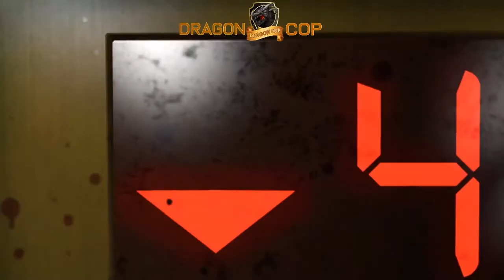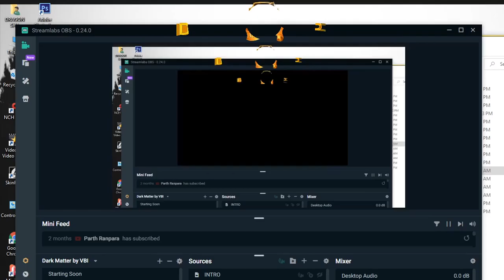LEFT 4 DEAD 2, AK KHATARNAAK SHAFAR PART-1